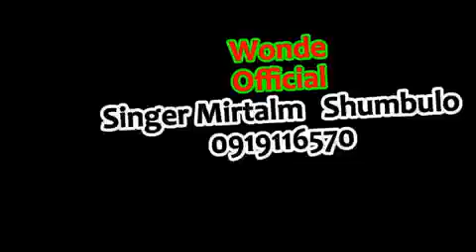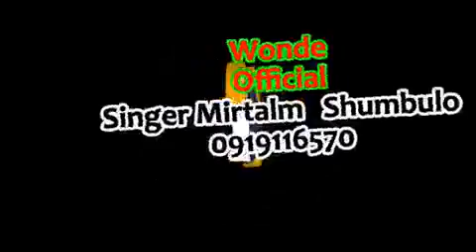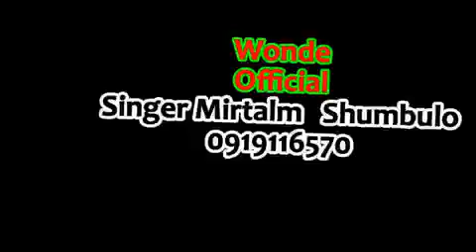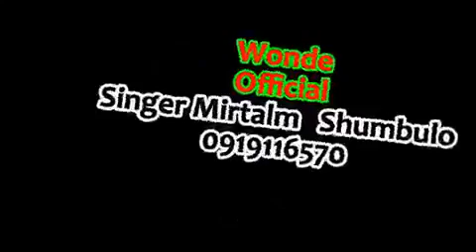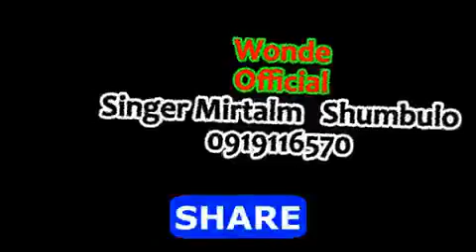ዘማሪት ምርታለም ሹምቡሎ/Gospel Singer Mirtalem Shumbulo